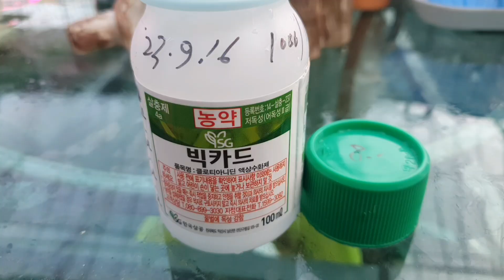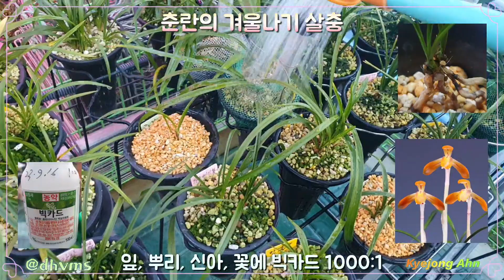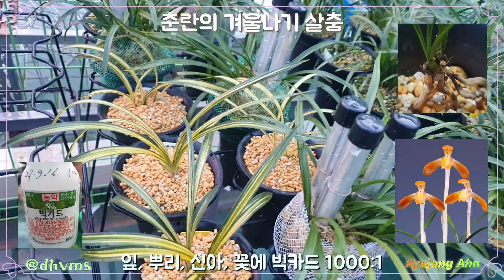《春蘭, 겨울나기 '살충'》🐞깍지 충을 잡으세요🕷🌱🪴